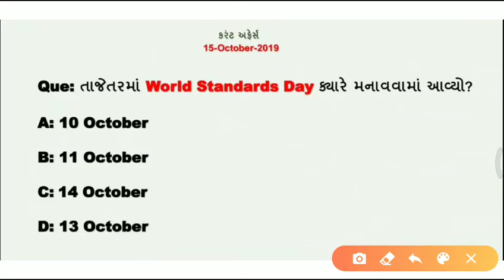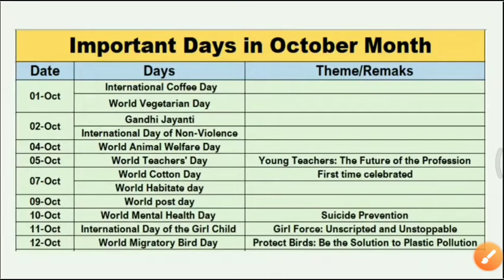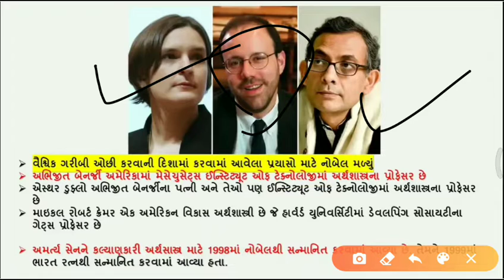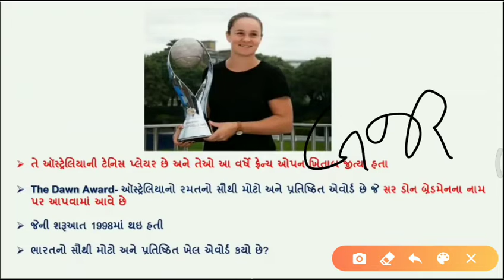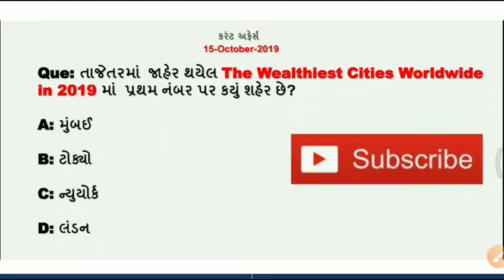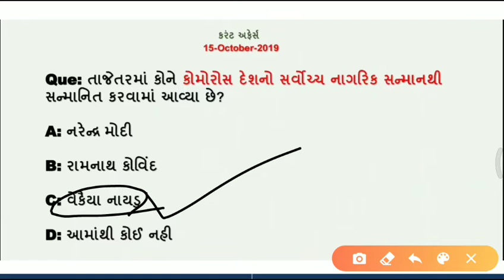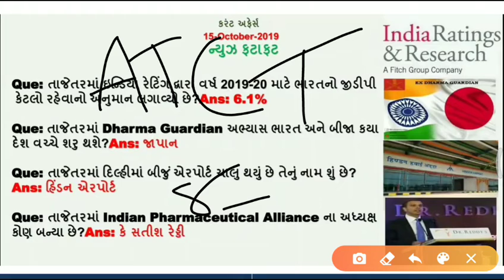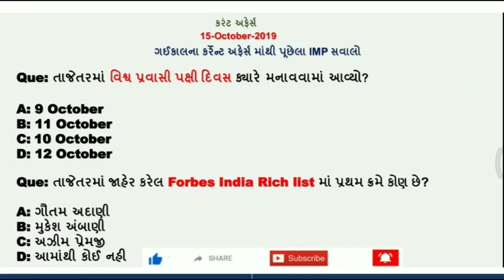Today's important Current affairs in Gujarati| 15 October| by Kishan Rathod| important Gk questions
નમસ્તે મિત્રો